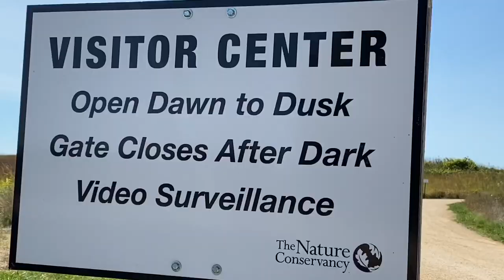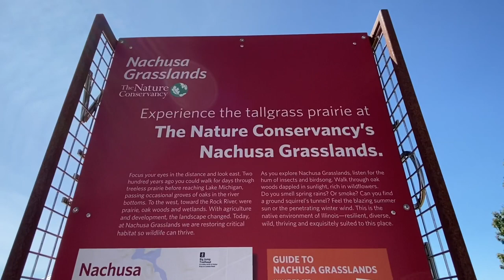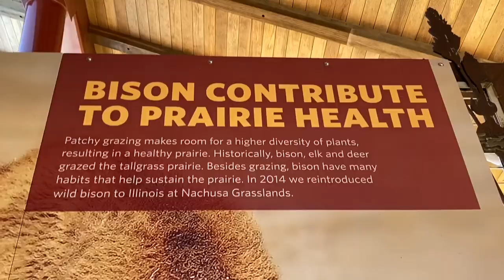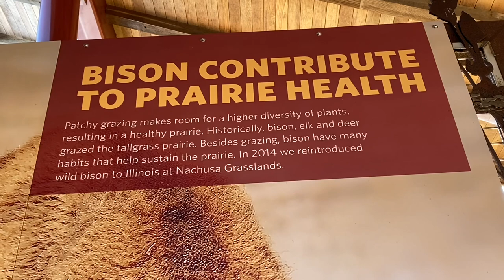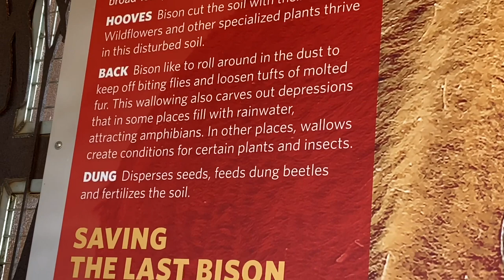Bison in Illinois! *Friends of Nachusa Grasslands*